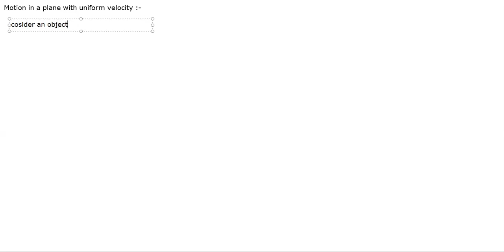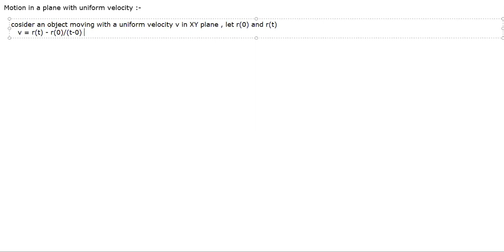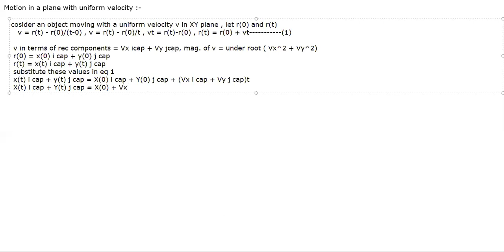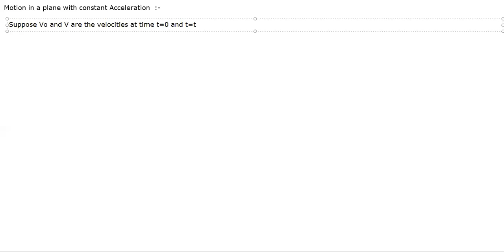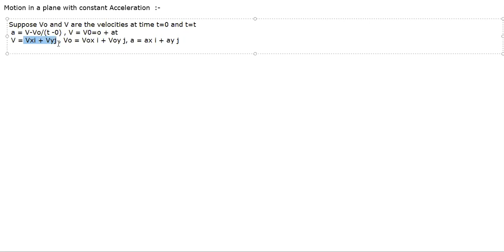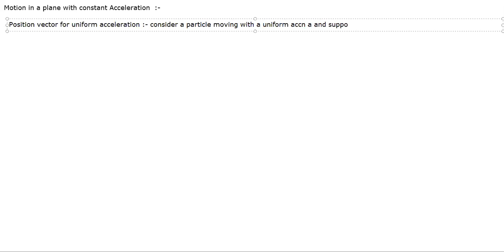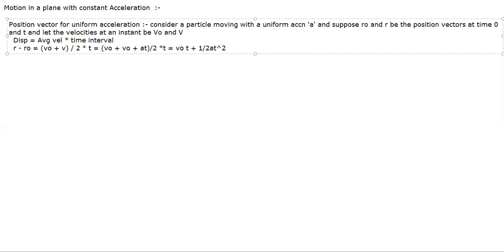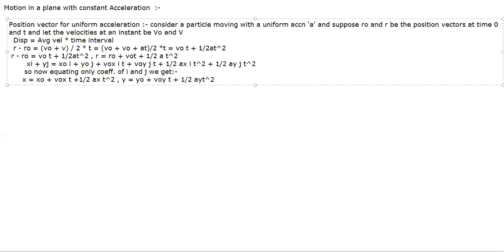Motion in a plane with uniform velocity and uniform acceleration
Class 11th Physics CBSE CH-4 Motion in a plane